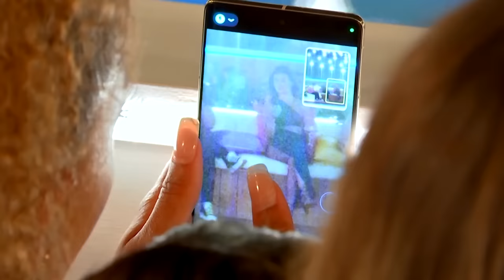The funniest moments from the villa! | Love Island Series 9